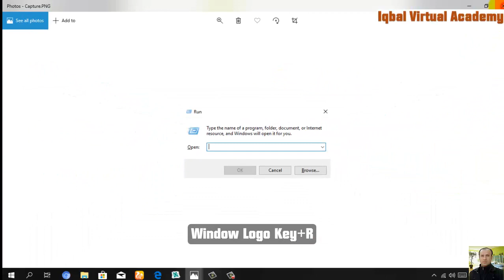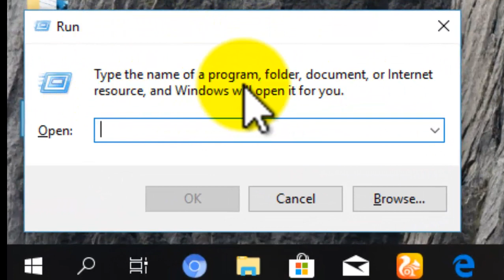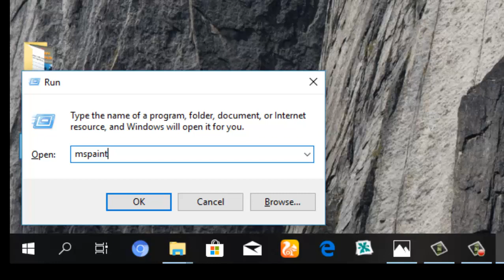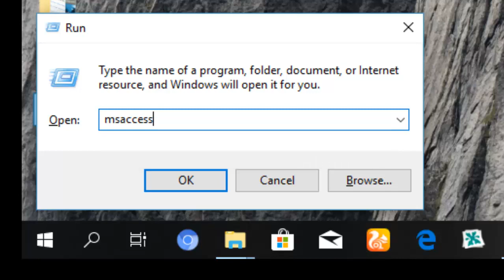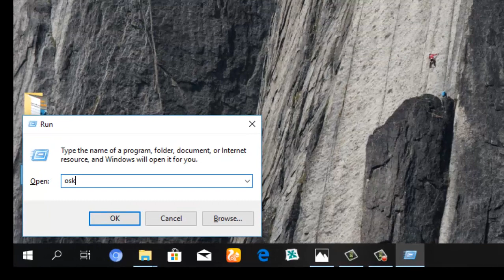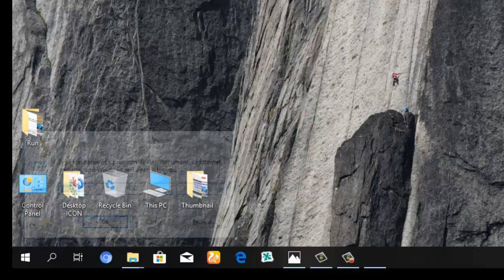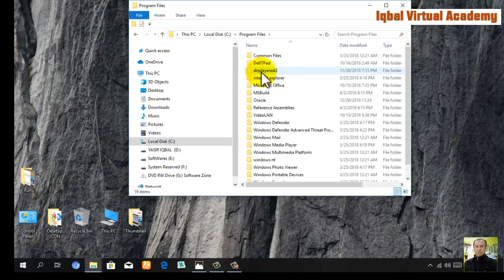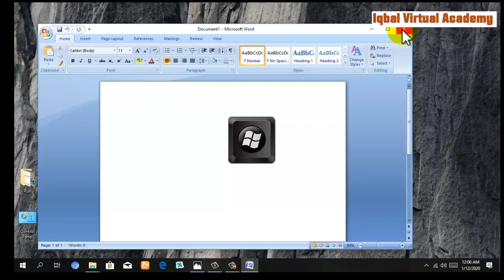Run Dialog Box by Javed Iqbal/ Iqbal Virtual Academy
Open Application Quickly With The Help of Powerful Run Dialogue Box,
Iqbal Virtual Academy ,MS Office,Graphics ,Multimedia,Computer Programming
Photoshop,AuoCAD,Inpage,Networking,DIT Course,DIT Projects
& Many More…
So What you are Waiting for..